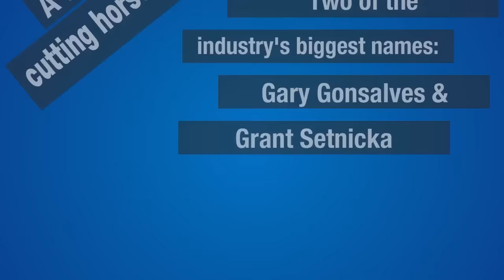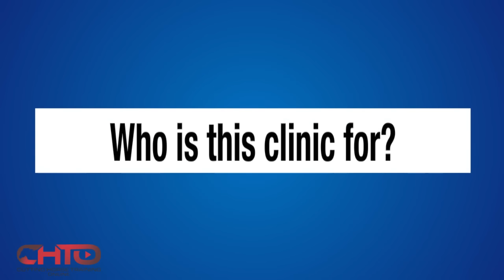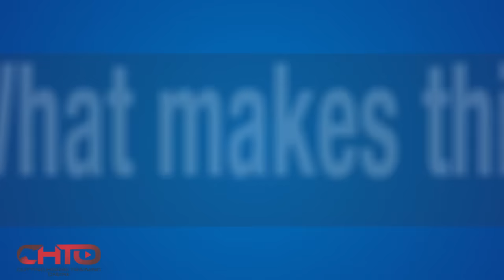Gary Gonsalves and Grant Setnicka Give Clinic Of A Lifetime!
Hall of Fame Cutting Horse Trainers Grant Setnicka and Gary Gonsalves are teaming up to give 18 people a unique cutting horse clinic. It's the first time in his esteemed career that Gary Gonsalves has ever given a clinic and the first time the pair has joined forces.

The clinic will focus on getting three-year-olds and older horses show-ready. It will be held on August 8th and 9th following the NCHA Summer Spectacular. The clinic will be held at J5 Ranch, Weatherford, TX. Only 18 spots are available. To Register or for more information click the following